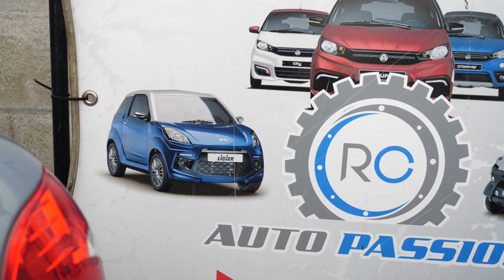RC AUTO PASSION : Garage automobile spécialisé voiture sans permis VAL D'OINGT 69